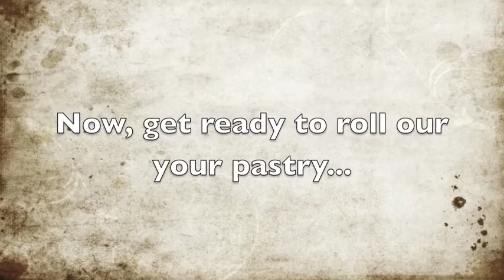Making pastry with Kate Hill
Simple shortcrust pastry in less than 10 minutes! For the complete recipe, visit:

or